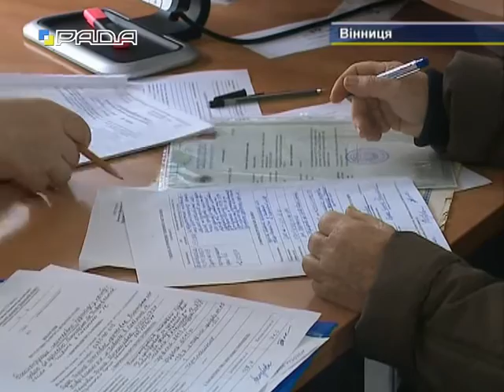Спецрепортаж 3.12.15 Комітет з питань державного будівництва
Комітет з питань державного будівництва, регіональної політики та місцевого самоврядування провів у м. Вінниця комітетські слухання з питань реалізації законодавства України про адміністративні послуги